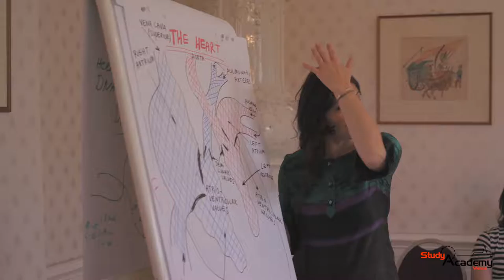PIXI Film Study Academy Vienna